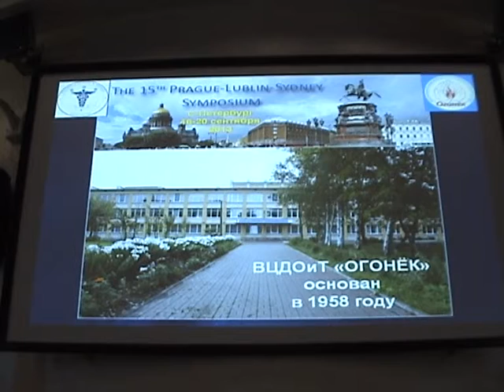M2U01476 Simposium PLS 2013.09.20